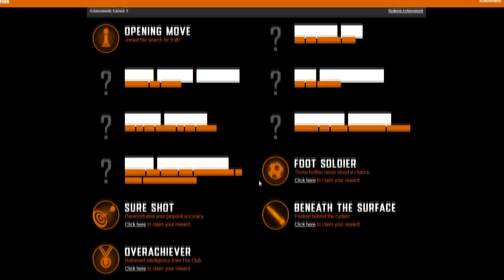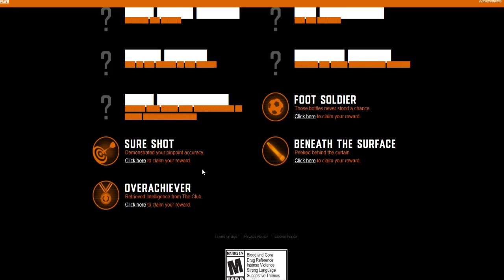CORRE! LOS CODIGOS YA FUNCIONAN! | COD Mobile | Personaje Epico Gratis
Video paso a paso para canjear los codigos:
Es tarde pero se que muchisima gente a estado todo el día intentando canjear los codigos. Y muchos piensan que no les sirve por un error. No se preocupen, ya pueden ir a canjear. Disfruten!

Mil gracias!

►Xserx cooll26 (Argentina)